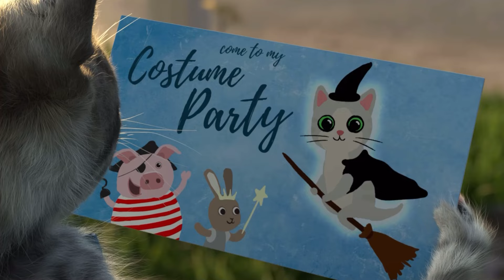Cutr little kitten Adventure - cartoon for little kids boys and girls Little Cat #123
CUTE LITTLE KITTEN ADVENTURE - FUNNY KITTY & FRIENDS ADVENTUROUS JOURNEY CARTOON VIDEO FOR KIDS

LITTLE KITTEN'S ADVENTURE cartoon funny video for kids cartoon about cats

Kids love educational videos and games. Also, kids love cartoon and cartoon on games. Our channel is just for you. Such games are like a fairy tale. Video improves and develops thinking, teaches you to solve puzzles and set new goals. And of course they cheer up and amuse the kids.